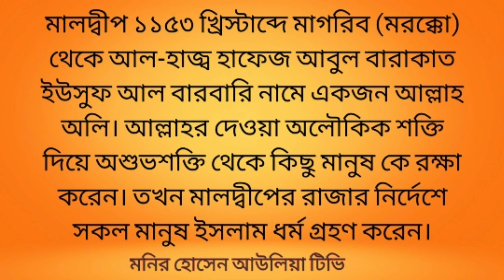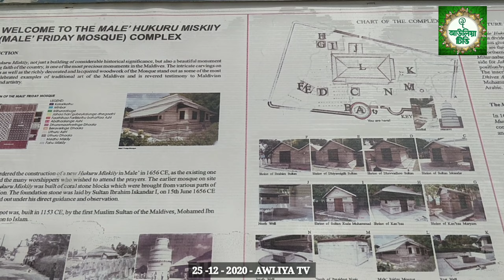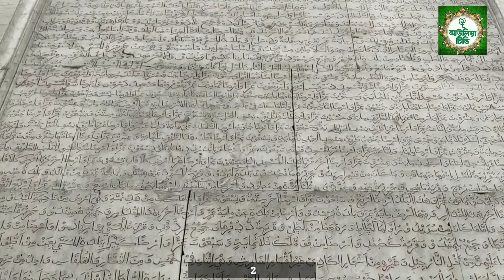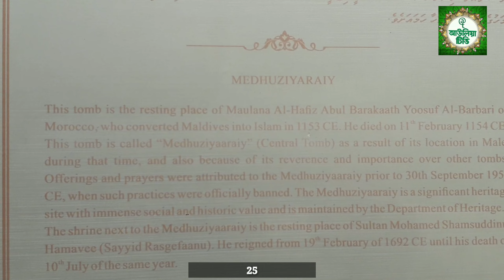Maldives/ মালদ্বীপে যার হাত ধরে ইসলাম এসেছে তার মাজার